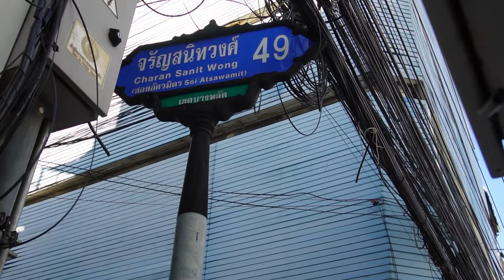ก๋วยเตี๋ยวหมูบะช่อ ต้มยำ ร้านลุงกับป้า จรัญสนิทวงศ์ 49 บางพลัด EP.4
ก๋วยเตี๋ยวหมูบะช่อ ต้มยำ และ เย็นตาโฟรสเด็ด ร้านลุงกับป้า จรัญสนิทวงศ์ 49 บางพลัด หมูบะช่อจุกๆ ราคา กลางๆ  โอเคเลยค้าา

ร้านลุงกับป้า ก๋วยเตี๋ยวต้มยำหมูบะช่อ ปากซอยจรัญสนิทวงศ์ 49
ถนนจรัญสนิทวงศ์ แขวงบางบำหรุ เขตบางพลัด กทม